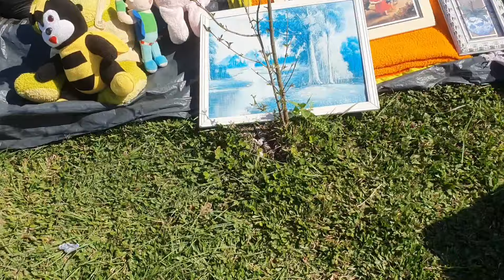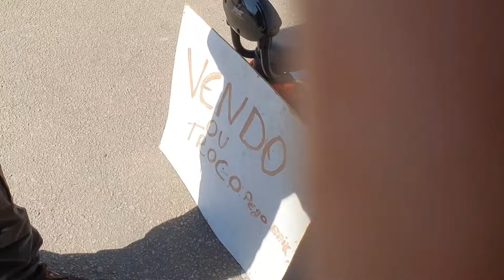Venda aqui !não paga diária, feira do Rolo PIRAQUARA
A feira onde não tem taxa é no guarituba Piraquara venha vender aqui .compartilhe ao máximo esse vídeo ...A feira acontece todo sábado na avenida Juri Danilenko no bairro guarituba na cidade de Piraquara região metropolitana de Curitiba...
deixa o joinha Muito obrigado

não temos renda...

Deus abençoe a todos nós  por nossa força de vontade...

comenta no chat de comentários abaixo do vídeo...eu te respondo.